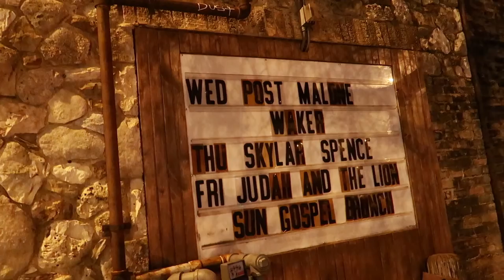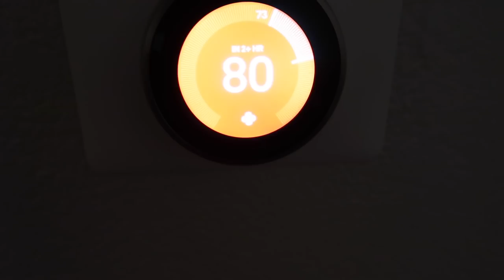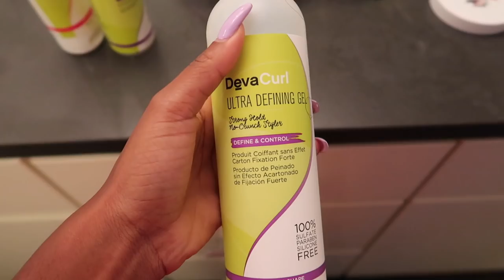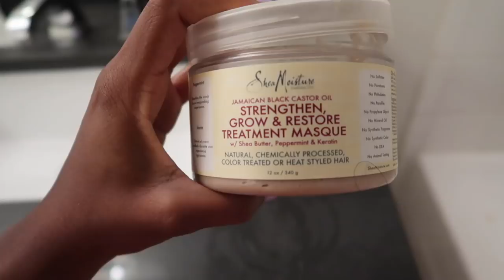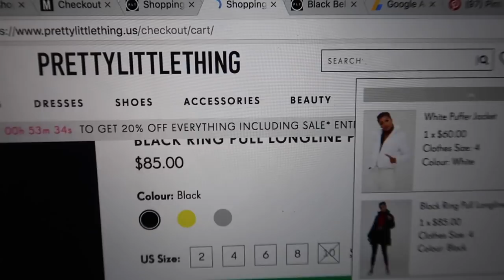I'M TRYING TO SAVE $$ BUT ....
New Vlogs Every Monday, WEDNESDAY & Friday!